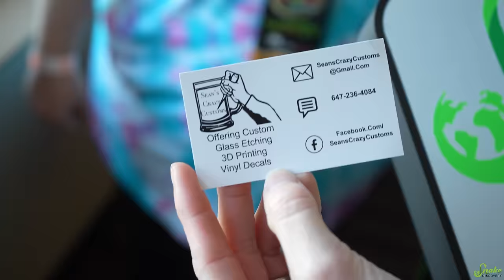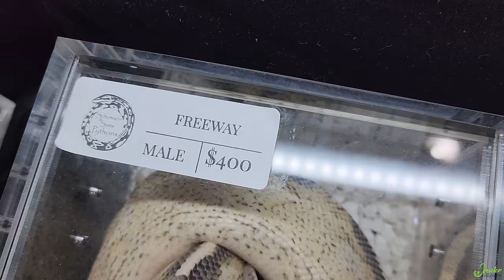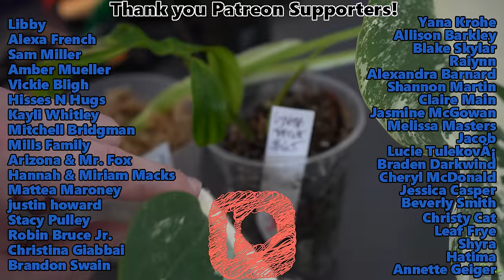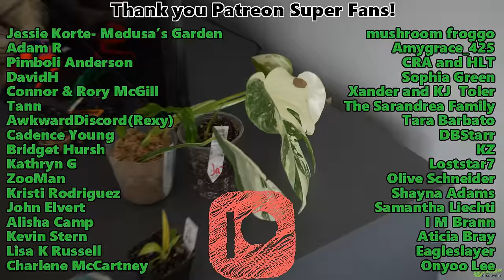We went to the Tinley Reptile Show! (March 2024)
It's time for our favorite reptile show- the Tinley Park NARBC! In today's video, we try the "brown sugar bite" as famed by Best Dressed Balls, we learn about the Suma morph ball python and lace monitors, have a tie-dye themed meet-and-greet, and buy a TON of hognoses!
Thank you to everyone who came up to us to say "Hi"! We loved meeting you! And thanks to those who even went so far as to bring gifts- you're so thoughtful!!

🐍 SNAKE DISCOVERY MERCH AND ONLINE STORE!

Snake Discovery
831 Century Ave N.